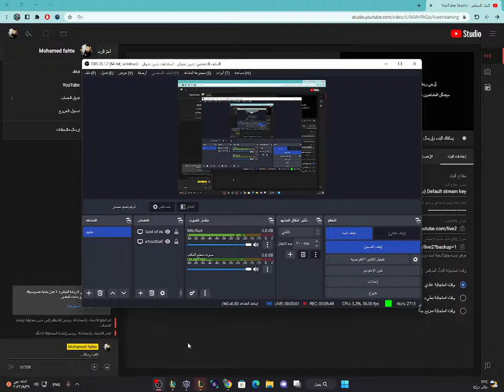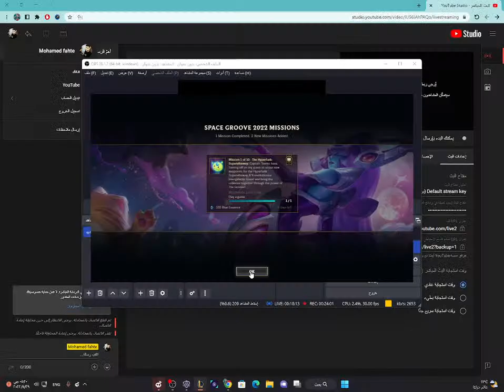One of the best games played by Ring illaol